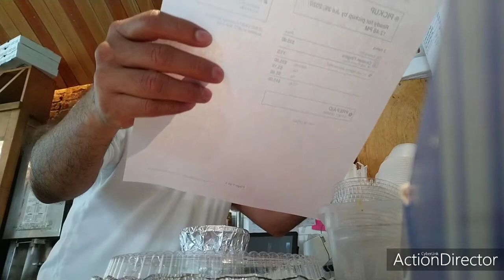New York trabajando en la pandemia